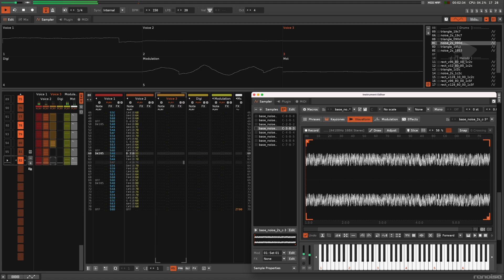Ben Daglish: Bulldog [C64 cover in Renoise] 🎹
Bulldog [C64 cover in Renoise]
* Original music by: Ben Daglish